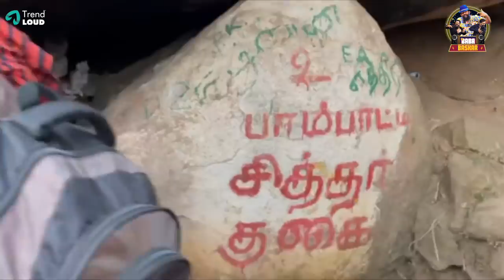Beast Art Director Udan Velliangiri Vlog | Baba Bhaskar Master | Celebrity Vlogs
Hello Chellangala! This Time I Went on a Shivarathiri Devotional Trip with our very own Art Director of Thalapathy's Latest Movie "BEAST".

Om Sivaya Namaha. Let Lord Shiva may Bless you with all Health and Wealth.

Uzhaipe Thunai!!

Hello Chellams, I'm an Indian dance choreographer, director, writer, and actor who worked in Tamil, Malayalam, Kannada, and Telugu-language films. That's It.